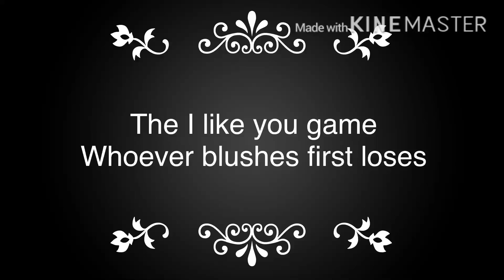The I Like You Game... Gacha Life Skit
Hello my Pies! Did you enjoy today’s video? I hope so... Goodbye my Pies!

Sky-Pie!

June 2020